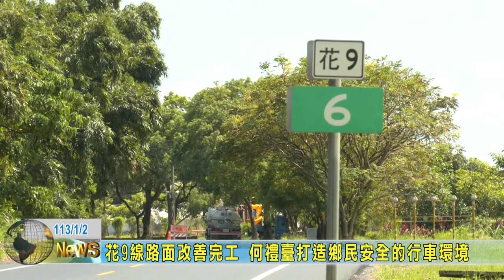20240102 04 花9線路面改善完工 何禮臺打造鄉民安全的行車環境